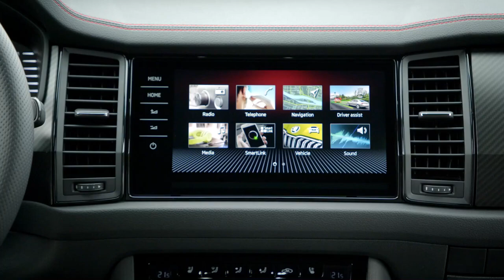New Skoda Kodiaq Laurin & Klement 2022 - Walkaround Review // Exterior & Interior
New 2022 Skoda Kodiaq RS - Sporty Look Family SUV Facelift
7,223 views

Power Torque
Premiered Jul 5, 2021
– Approximately four years after the KODIAQ’s
market launch, the carmaker has updated its internationally successful SUV with even more
refined and striking design language. For the first time, the large SUV can be equipped with
full-LED Matrix headlights as well as ergonomically optimised seats with ventilation and a
massage function. The line-up of efficient EVO engines includes a new, more powerful
TSI engine for the KODIAQ RS. Apart from this sporty range-topping model, the Czech car
manufacturer continues to offer its SUV – which is also available as a seven-seater – in the
Active, Ambition and Style trim levels, and as SPORTLINE as well as L&K variants.

With its redesigned front, new off-road features
and a hexagonal ŠKODA grille, the KODIAQ now appears even more rugged. The Active,
Ambitio. A new
spoiler design optimises the large SUV’s aerodynamics and enables a drag coefficient (cd)
from 0.31. The now significantly slimmer LED headlights are available with full-LED Matrix
technology as an option – this is a first for the range – providing a more striking light
cluster. New alloy wheels with a diameter of up to 20 inches have also been added to the
choice of extras. The L&K and the SPORTLINE variants feature their own distinctive design
highlights.

More comfortable, more ergonomic and more
sustainable: ŠKODA has developed the KODIAQ’s interior even further. For the first time,
the brand’s large SUV can be equipped with ergonomic front seats including ventilation and
a massage function. The covers of the optional Eco seats are made of sustainable, vegan
materials. Fresh accents are provided by new decorative strips and contrasting stitching, as
well as LED ambient lighting with an extended range of functions.

ŠKODA presents five advanced and efficient
engines from Volkswagen Group’s latest EVO generation for the KODIAQ. The nitrogen
oxides emitted by the two diesel engines are significantly below the standards stipulated
thanks to the ‘twin dosing’ exhaust gas treatment. The 2.0 TSI petrol engine fitted in the
sporty range-topping model, the KODIAQ RS, with a power output of 180 kW (245 PS), is
used for the first time in the large ŠKODA SUV.

The refreshed ŠKODA KODIAQ offers improved
assistance systems and safety features, as well as nine airbags, to protect its occupants in
the best possible way. The optional Crew Protect Assist feature reacts to imminent
collisions to help reduce the severity of an accident. Travel Assist incorporates five to eight
assistance systems, including Predictive Cruise Control, Adaptive Lane Assist and an
improved version of Traffic Sign Recognition.

– The ŠKODA KODIAQ offers state-of-the-art,
third-generation infotainment systems from Volkswagen Group featuring large touchscreens
and a comprehensive list of online features (including radio). The Bolero, Amundsen and
Columbus systems come with a digital DAB radio and are permanently online thanks to a
built-in eSIM. A digital instrument cluster (10.25 inches) with new layouts is available as an
option.